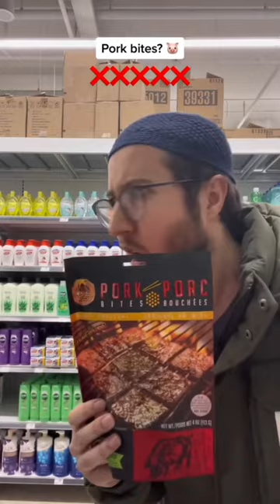Muslims are NOT allowed to eat THIS!